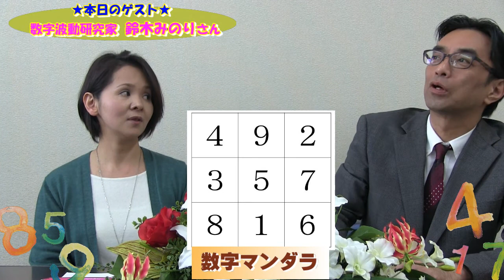数秘術 鈴木みのり 51コラボTV③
◆鈴木みのり先生をもっと知るには･･･